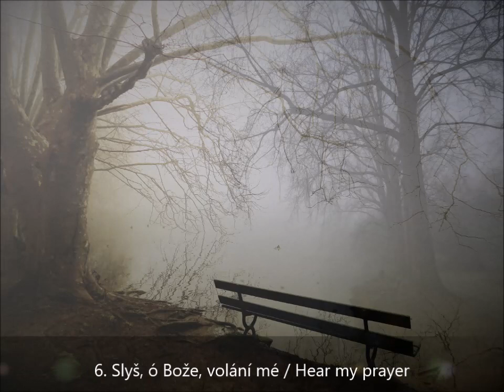Dvorak Biblical Songs Věra Soukupová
Biblical Songs Biblické písně  (Cyklusna slova Bible kralické, Op. 99, B. 185: Nos. 1-10) - Biblische Lieder
00:00 1.Oblak a mrákota jest vůkol Něho/Clouds and darkness are round about Him
02:35 2.Skrýše má a paveza má Ty jsí/Lord, Thou art my refuge and my shield.
04:52 3.Slyš, ó Bože, slyš modlitbu mou/Hear my prayer, O Lord, my God
08:09 4.Hospodin jest můj pastýř/God is my shepherd. Andante (E major)
11:29 5.Bože! Bože! Píseň novou/I will sing new songs.
14:17 6.Slyš, ó Bože, volání mé/Hear my prayer, O Lord. Andante (G major)
17:50 7.Při řekách babylonských/By the waters of Babylon
21:19 8.Popatřiž na mne a smiluj se nade mnou/Turn Thee to me and have mercy. Andante (C minor)
24:34 9.Pozdvihuji očí svých k horám/I will lift my eyes up to the mountains. Andante con moto (A major)
27:01 10.Zpívejte Hospodinu píseň novou/Sing ye a joyful song unto the Lord. Allegro moderato (B♭ major)

Věra Soukupová, mezzo-soprano
Ivan Moravec, piano
1967